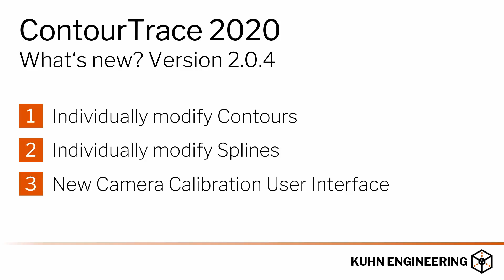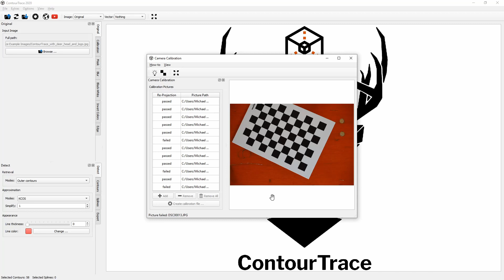ContourTrace 2020 - What's new? Version 2.0.4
SUBTITLES available - Please turn on the subtitles to get a complete video description.

ContourTrace - Your Image to DXF or SVG Converter
ContourTrace is a software that allows you to extract contours and splines from images and export them to DXF or SVG format. Typical use cases are e.g. the extraction of tool contours for the creation of shadow boards.

In this video we are introducing our latest features that are available with Version 2.0.4 or higher.
You now have the possibility to modify contours and splines individually. For that simply click on the knobs defining the contour/spline and move them to their new destination. You can add and remove single knobs. It's also possible to delete unwanted contours/splines.
With the new design of the Camera Calibration Menu it is now much easier to perform the calibration process and you will receive feedback in form of a total re-projection error as well as for every single picture. We also made some improvements under the surface that will ensure a much smoother and stable execution of the calibration algorithm.